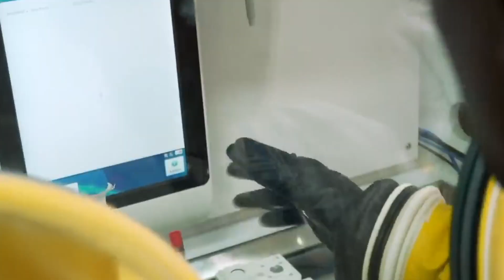THE SAVING LIVE AND LIVELIHOOD INITIATIVE FRENCH PART 4